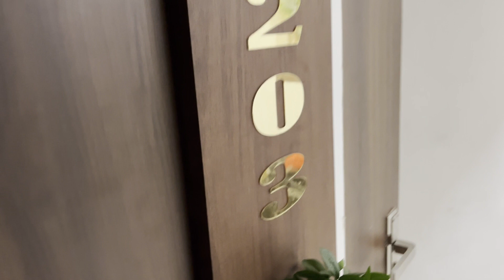Mumbai To Aurangabad bike ride on BMW G 310 GS, Day 1 | मराठी vlog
Ride to the historical city of Maharashtra

City “Aurangabad” named behind Mughal Emperor “Aurangazeb”, but recently renamed to Sambhaji Nagar.

I chose this city to explore as an amazement to understand beauty behind the carvings and scultpures built 3 centuries back in this city.

Read in books of history during school pulled me ride down to this city. I approached my riding buddies Raynier & Sukesh, who agreed to accompany me just at the immediate moment.

We chose to accommodate at Home stay in Aurangabad called as, “It’s Home”.

We started from Mumbai at around 6 in the morning and reached It’s home at 3.30 p.m

More than the destination, fun was the journey with friends. We were riding with a full proof plan decided before the journey began.

Formulated in advance the place holding during the ride as following - Rider 1 position - Sukesh, Middle Rider position - Raynier & the Last Rider position - Tushar (myself).

For me and Sukesh this was not the first ride on national highways, but for Raynier it was. So, had purposely kept him in between us. We halted at Kasara for breakfast in the morning and then directly took a drink break somewhere in the afternoon. Did not take our lunch on ride, but just targeted to reach the destination and to eat lunch there itself. Passing through the mountains, ghats, rivers, fields & windmills. Captured few shots on drone too while on the go.

After Ladakh this was the first ride and I couldn’t get myself out from the dream ride’s journey. I was literally comparing every corner of this trip, somehow with other places explored on Ladakh’s journey.

Ride was accomplished with full fun and excitement to spent the next 3 days with my dearest riding buddies.

Keep Watching, Keep Riding.

Gadget's Used
1 Dji Osmo Action Camera
2 iphone 12
3 Drone : Dji Mavic Air
4 Mobile Gimbal